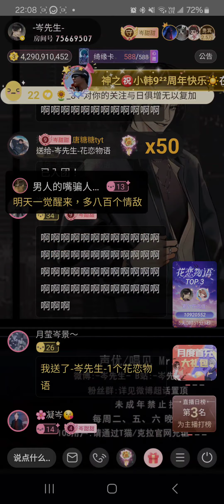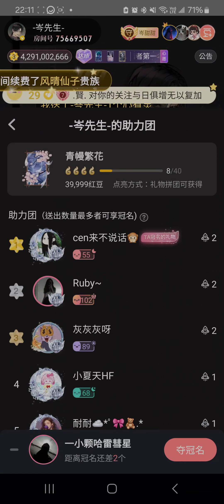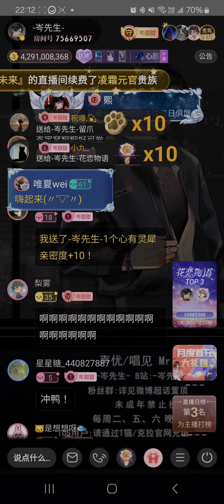岑先生-王妃(2024-0907)